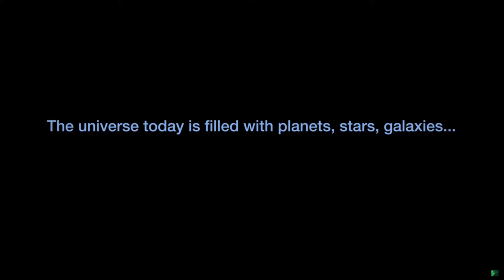The Universe’s First Type of Molecule Is Found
Scientists have long suspected that, around 100,000 years after the big bang, helium and hydrogen combined to form the first molecule, helium hydride. That helped the universe begin to cool and led to the formation of stars. But, despite decades of searching, scientists could never locate helium hydride in space -- until now.